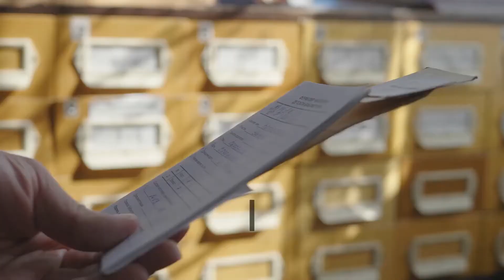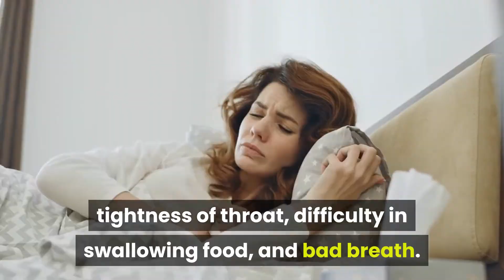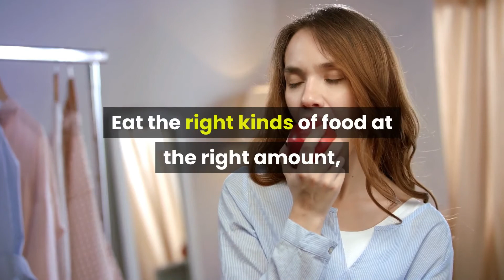Top 10 foods and beverages to avoid for Acid Reflux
Top 10 foods and beverages to avoid for Acid Reflux . Problems in the digestive system should not be neglected. There are different possible digestive system disorders or diseases that are most often neglected by many people. The most common digestive problem is the acid reflux or gastro-esophageal reflux disease, mostly known as heartburn. Acid reflux affects different ages from infants to young children and adults as well. This disorder should be given special attention because it can lead to a more serious problem that could affect the respiratory system.

Acid reflux is determined through the symptoms associated with it. Symptoms such as a burning sensation in the chest or throat, wheezing, hoarseness or other symptoms associated to it should never be neglected because these symptoms of acid reflux also are similar to heart attack.